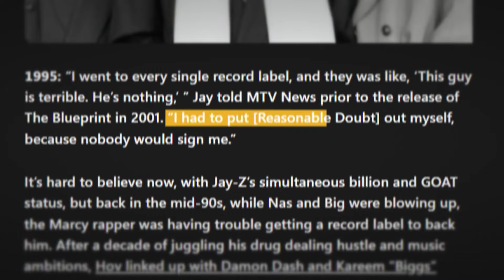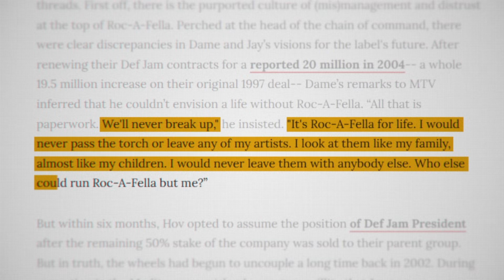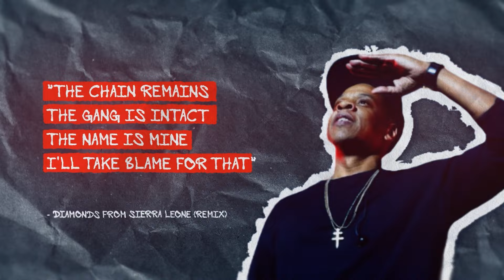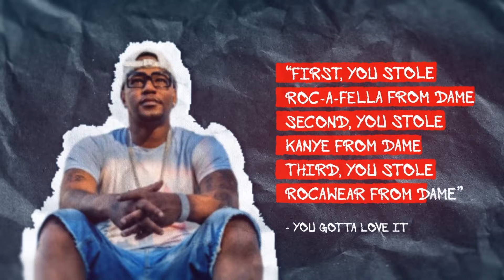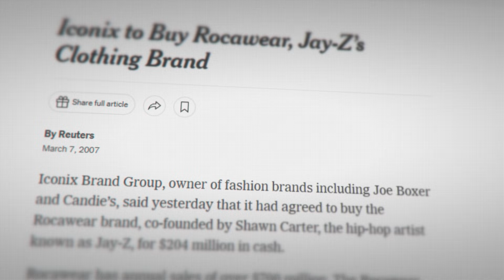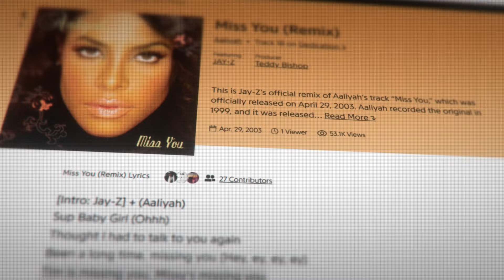Why JAY-Z Betrayed DAME DASH To Become A BILLIONAIRE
Jay-Z had to betray his friend Dame Dash to become a billionaire he is today.

In the mid 90's to the mid 2000's, Roc-A-Fella Records reigned supreme and had much success, from their music, to the clothing brand and more.

But tensions with Jay-Z & Dame Dash arose, causing conflict within the company. Jay-Z decided to part ways with Dame Dash. In doing so, he was able to grow his net worth, and becoming Hip Hop's first billionaire.

This is the story of why Jay-Z betrayed Dame Dash to become a billionaire.

CHAPTERS:
0:00 The Rise & Fall of Roc-A-Fella Records
1:17 Jay-Z Becoming President of Def Jam Records
2:32 The Messy Break Up of Roc-A-Fella Records
3:58 How Jay-Z Finessed Dame Dash out of Millions
4:19 Dame Dash Public Humiliation
6:02 Jay-Z & Dame Dash Public Beef
6:45 Beanie Sigel Thoughts About Roc-A-Fella Split
7:22 Juelz Santana Explains Reason Roc-A-Fella Split
8:11 Dame's Hurt by Jay-Z's Betrayal
8:55 Jay-Z & Dame Both Liking Aaliyah
9:34 Jay-Z's Growing Success